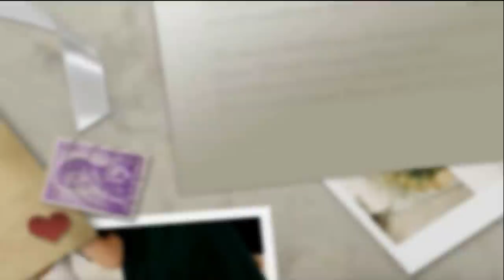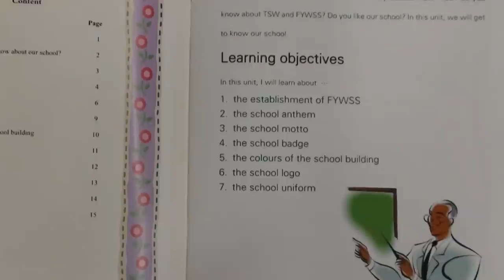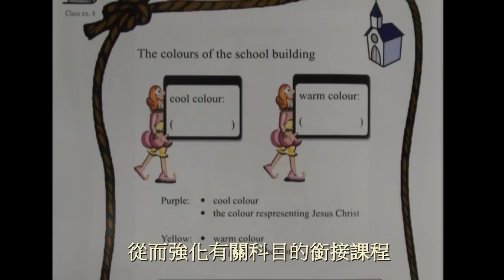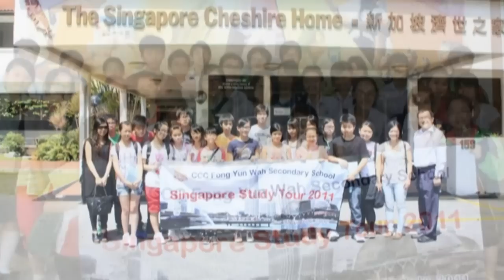方中新生新體驗相集2011-12